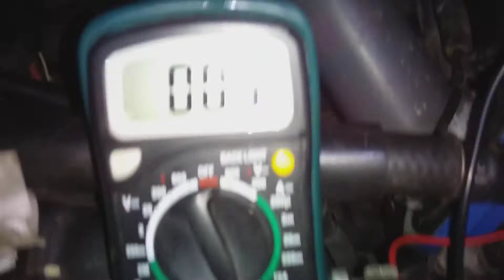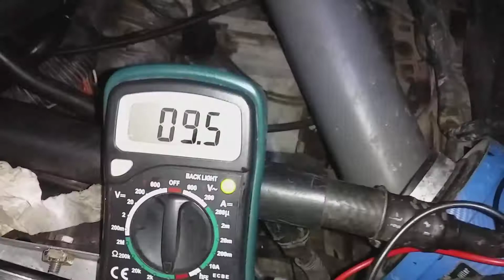Prueba de Sensor varilla de aceite Renault 19 Megane Clio F3P F3R